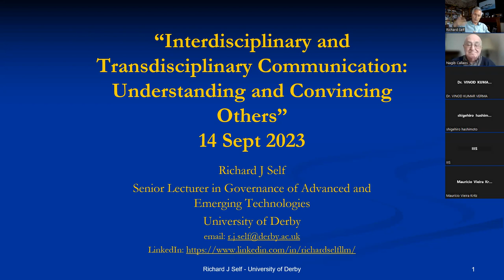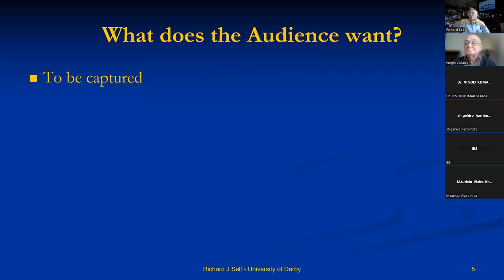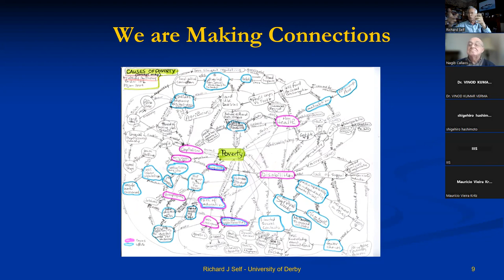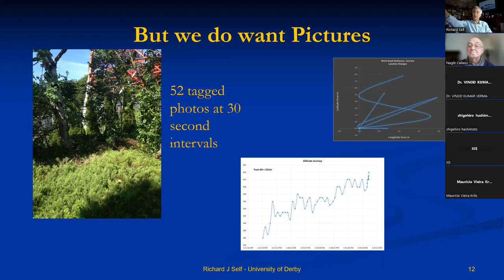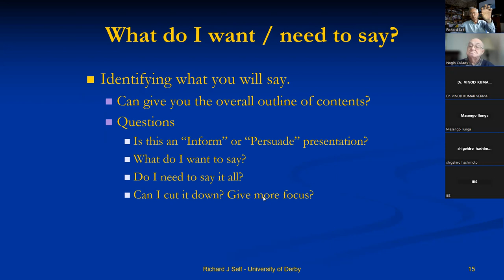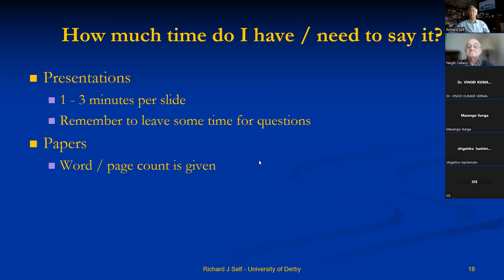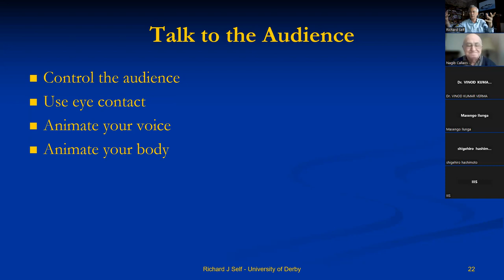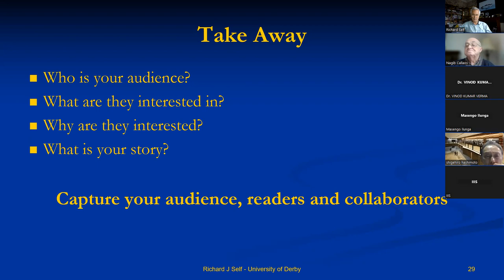“Interdisciplinary and Transdisciplinary Communication: Understanding and Convincing Others”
A keynote presentation to the WMSCI 2023 conference on 14 Sept 2023.

In it, I suggest ways that our presentations and written communications can be improved. The main point of communication is to capture the audience's attention and engage with them.

We need to understand our audience, whether our students, our colleagues and research partners or anyone else we are communicating to.

The key points are:-

Who is your audience?
What are they interested in?
Why are they interested?
What is your story?
Capture your audience, readers and collaborators

You will find other points in the presentation